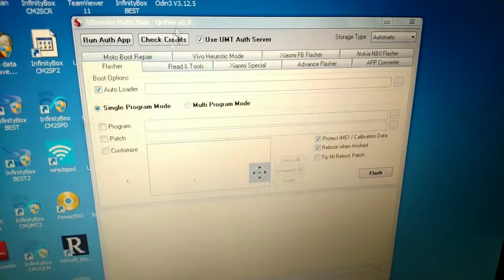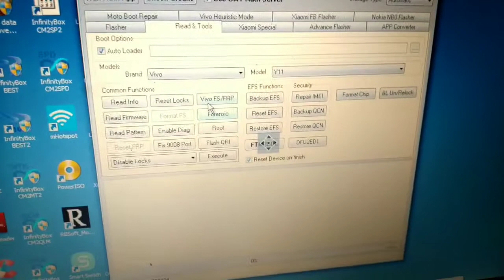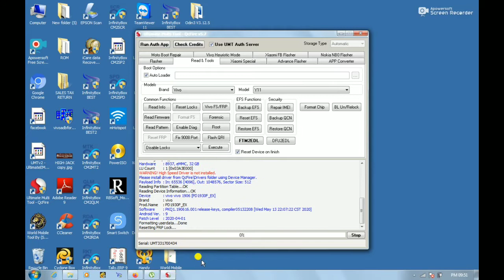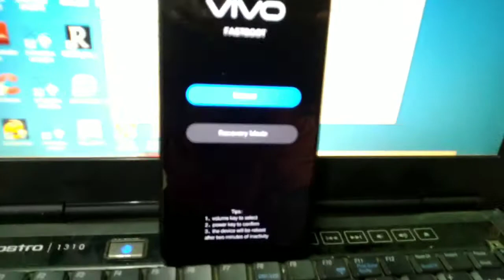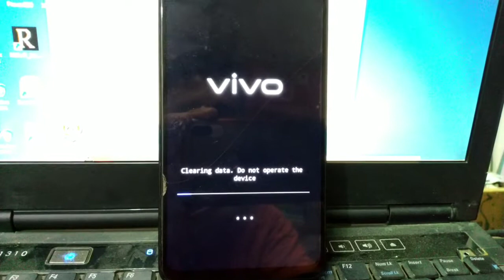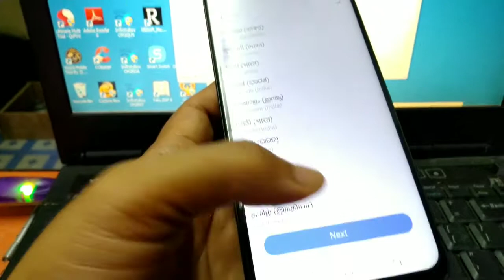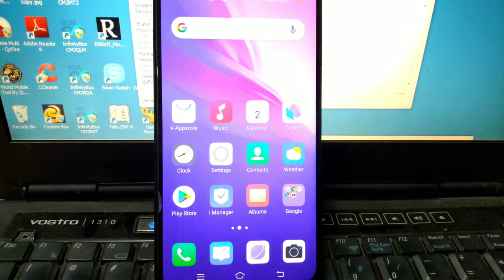VIVO Y11(1906) PIN, PATTERN UNLOCK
VIVO Y11 1906 PATTERN LOCK REMOVE
VIVO Y11 1906 PIN LOCK REMOVE
VIVO Y11 1906 SCREEN LOCK REMOVE